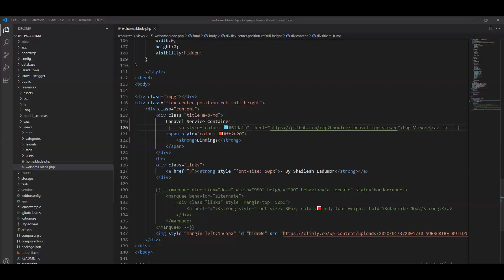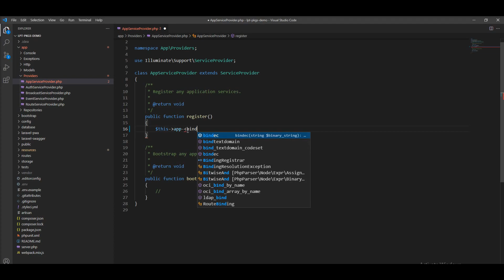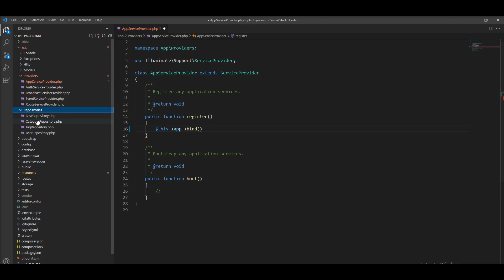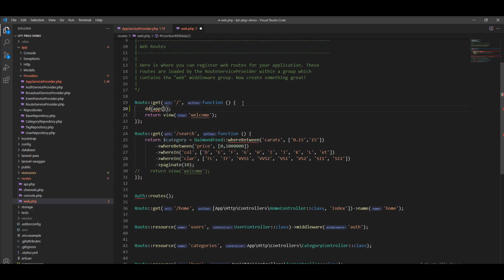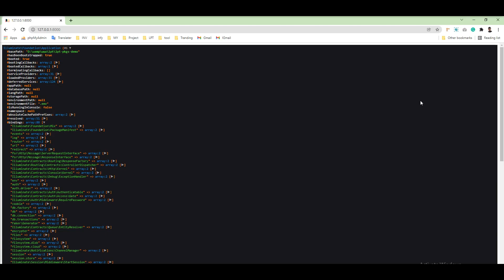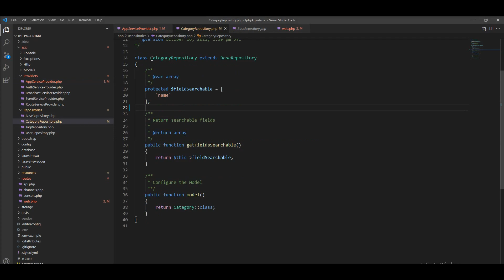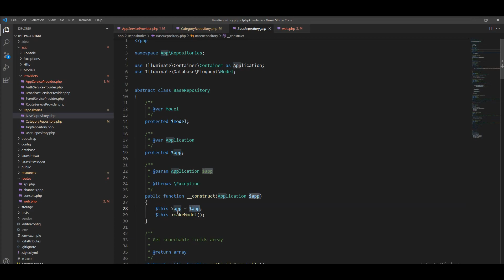Laravel Service Container Binding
We will learn service container binding in this tutorial,

Simple Binding
Singleton Binding
Scoped Singletons Binding

The Laravel service container is a powerful tool for managing class dependencies and performing dependency injection. Dependency injection is a fancy phrase that essentially means this: class dependencies are "injected" into the class via the constructor or, in some cases, "setter" methods.

Almost all of your service container bindings will be registered within service providers, so most of these examples will demonstrate using the container in that context.

Laravel Service Container
Zero Configuration Resolution
When To Use The Container

Thanks
Shailesh Ladumor